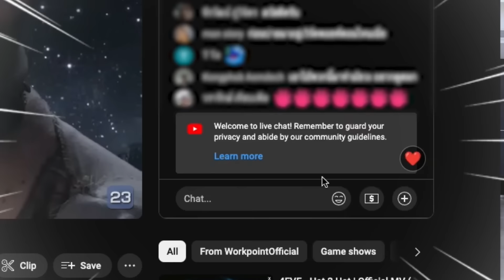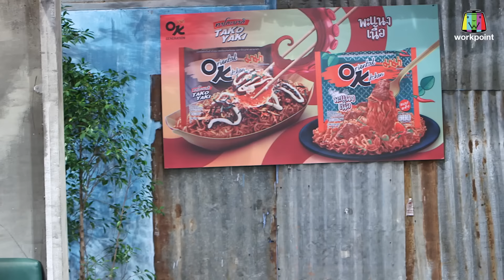โอมเพี้ยงอาจารย์คง | EP.130 เพื่อนเก่าของฟ้าใส | 29 มิ.ย.67 Full EP